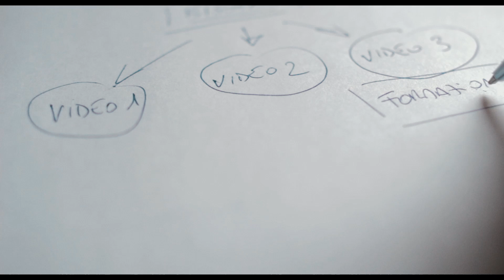Cosa puoi fare per la mia azienda? | Lo spiegone infernale | CalamaroVideo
Cosa può fare CalamaroVideo per la tua azienda? In questo video Marco Dallan ti spiega come viene strutturato un ipotetico progetto per un pacchetto da ritagliare sulle esigenze di un'azienda che vuole proporre i propri prodotti e raccontare la propria realtà tramite un video (o una serie di video come vedremo) da poi proporre sui vari canali social.

di seguito i capitoli:
00:05 introduzione
00:15 identificazione dell'azienda
00:31 i valori
00:46 il bisogno
01:34 il I° video
02:34 il II° video
03:09 la formazione
05:25 analisi del risultato
06:22 maggiori informazioni
06:36 contatti

Visita il sito CalmaroVideo e segui le pagine facebook e instagram per restare aggiornato su tutti i progetti o per chiedere informazioni.